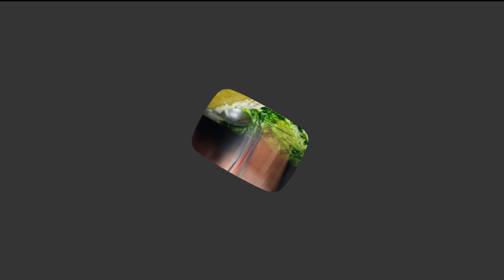youtube intro binodmj vlog || try handeko intro banauna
try handeko youtube intro banauna hope so you all like it and if you like this intro dont forget to subscribe this channel and share this video to your friends and family .